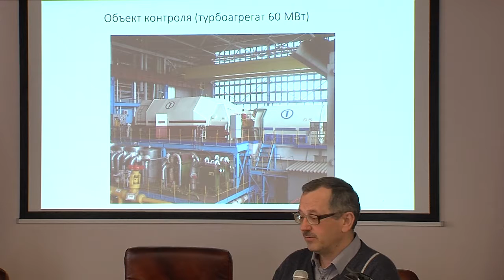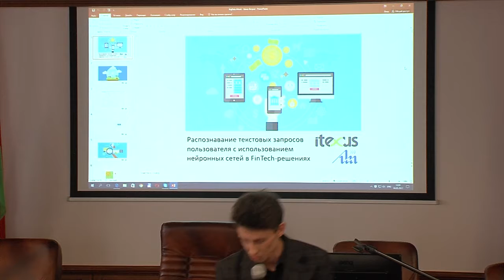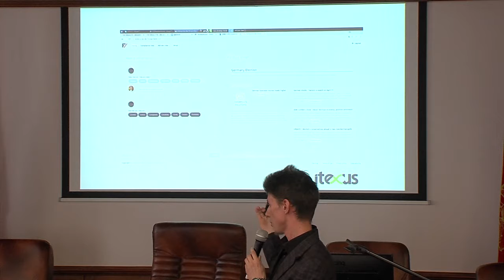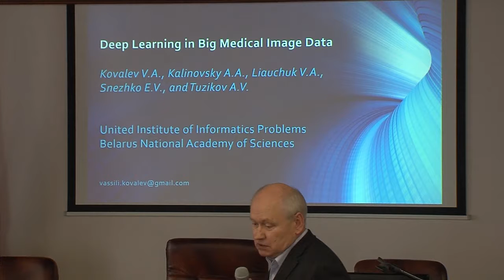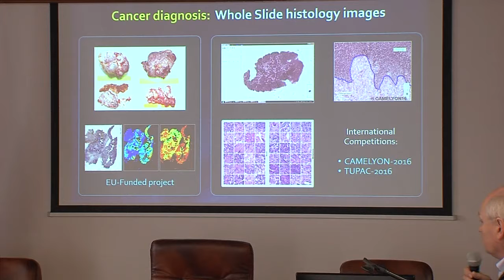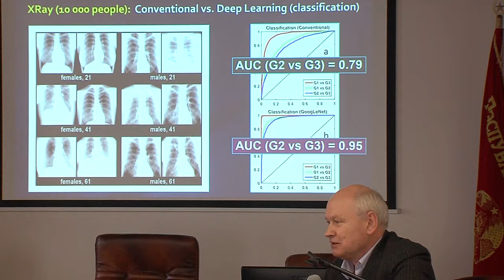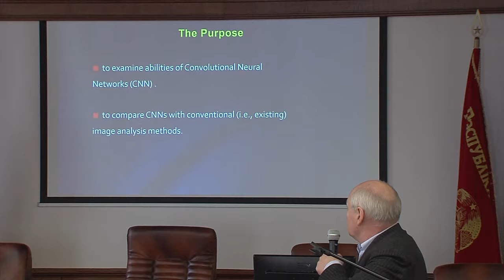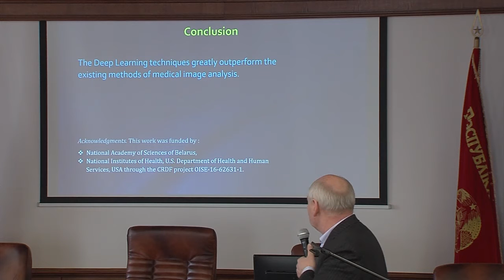Big DATA 2017 доклады 2